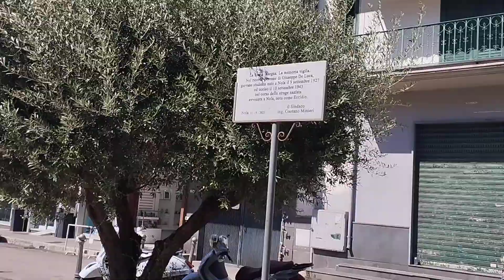la Strage nazista di Nola raccontata da Alberto Liguori piazza D'Armi ( il cazziblog )